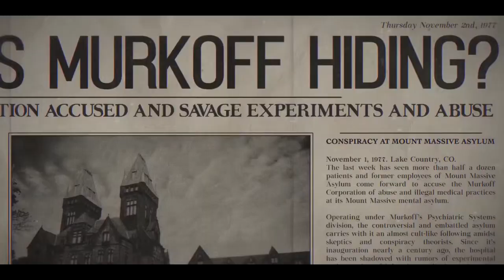Outlast Series Official Nintendo Switch Trailer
Outlast: Bundle of Terror and Outlast 2 are now available on Nintendo Switch.